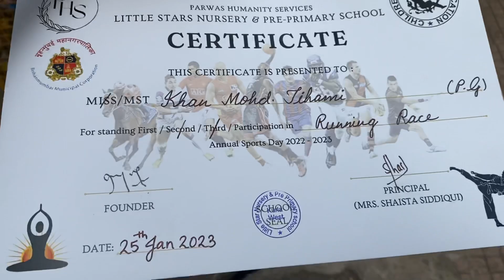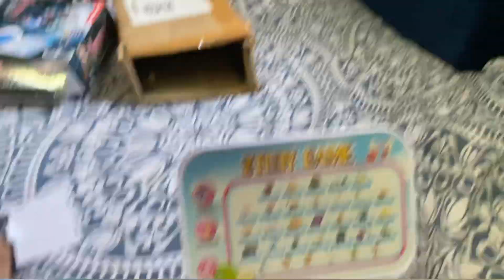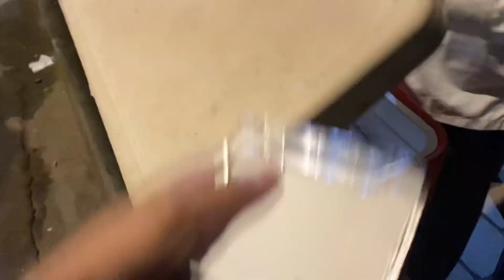Tihami ka new game aa gaya😍| vlog |dailyvlog |princekhanvlogs ❤️